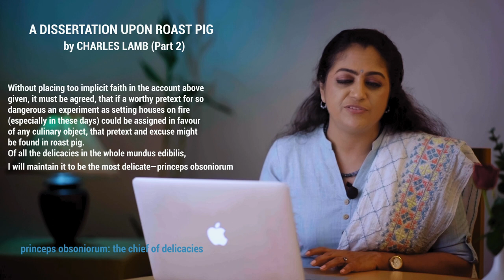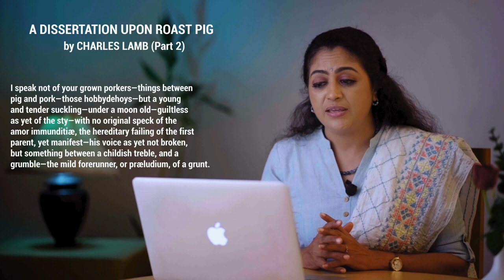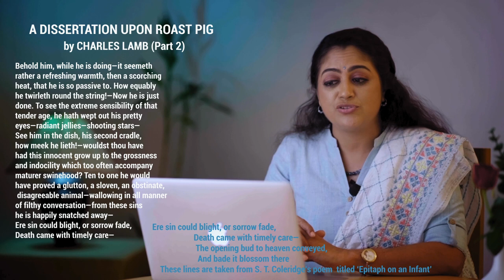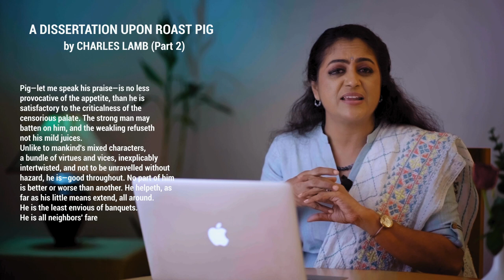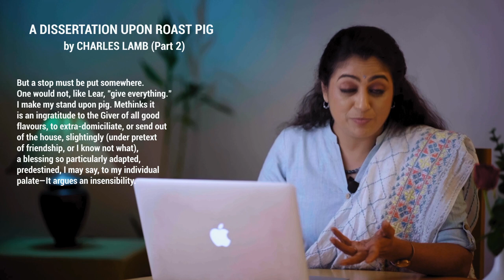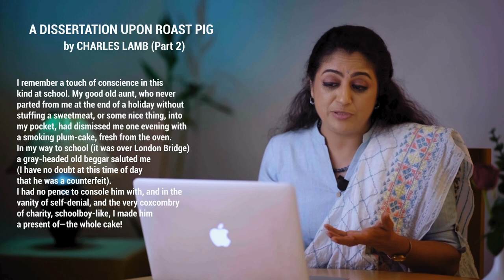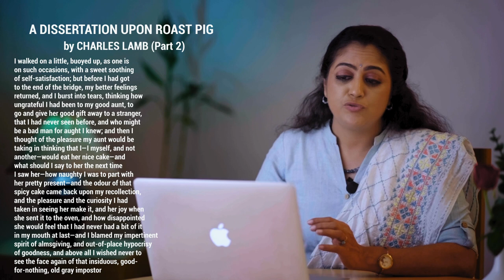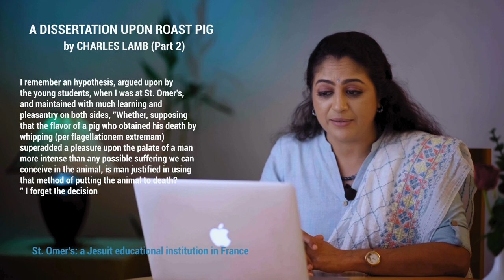A Dissertation upon Roast Pig - Essay by Charles Lamb | Explanation - Part 2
An explanation of the essay A Dissertation upon Roast Pig written by Charles Lamb - part 2.